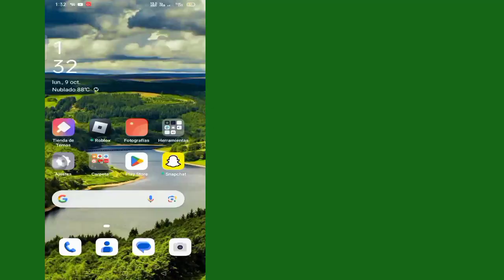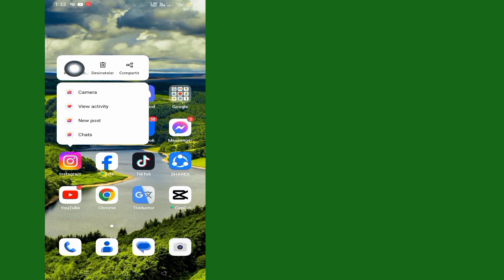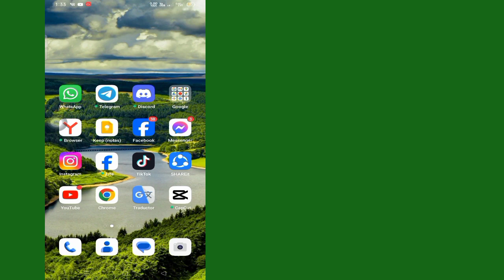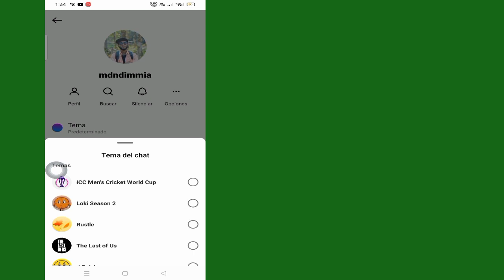Cómo arreglar la opción de tema de chat de Instagram que no se muestra (nueva actualización)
En este video, te mostraré cómo arreglar la opción del tema de chat de Instagram que no se muestra (nueva actualización) | Te mostraré el proceso más sencillo para

Así que siga viendo el video completo sin omitirlo para aprender 2 sobre cómo arreglar la opción del tema del chat de Instagram que no se muestra (nueva actualización)

Instagram ChatTheme No se muestra